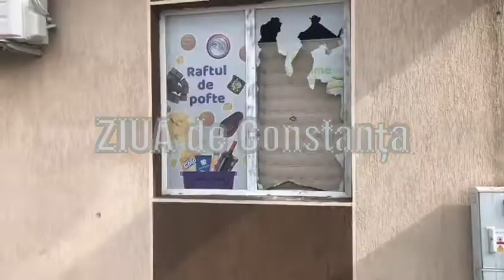Explozie la un bancomat din incinta unei societăți comerciale din localitatea Lumina. Hoții au fugit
Explozie la un bancomat din incinta unei societăți comerciale din localitatea Lumina. Hoții au fugit cu o sumă

Astăzi, în jurul orei 02.10, polițiștii constănțeni au fost sesizați, prin apel 112, cu privire la faptul că la un bancomat din incinta unei societăți comerciale din localitatea Lumina, a avut loc o explozie.